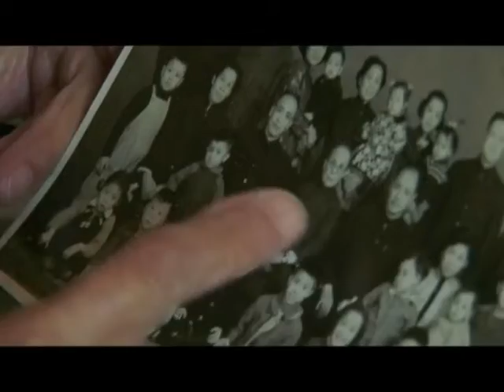Los multan por no visitar a sus padres